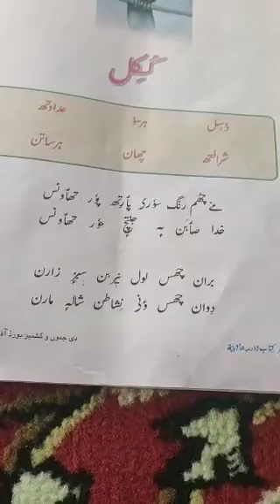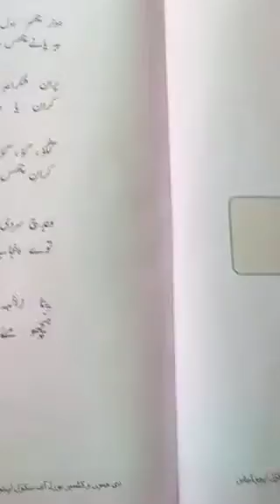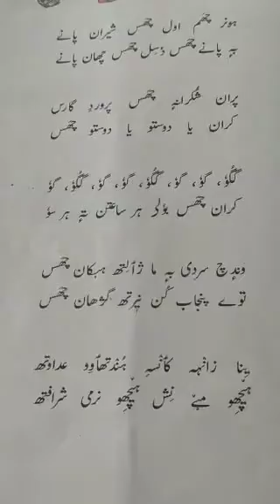Kukil. 4th kashmiri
Delivered by Parveena Akhter